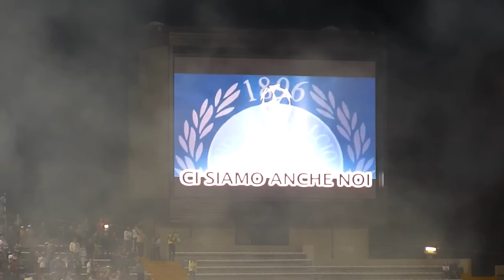Udinese Milan: fischio finale... CHAMPIONS LEAGUE!